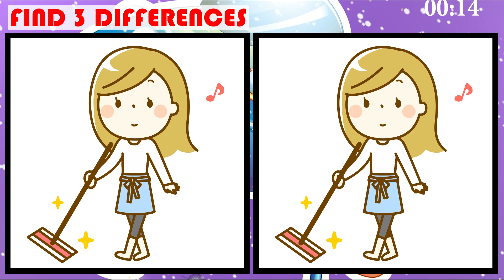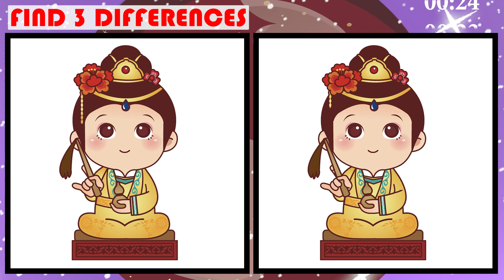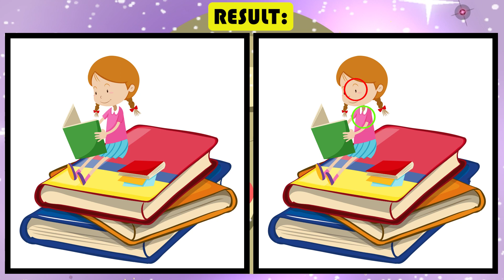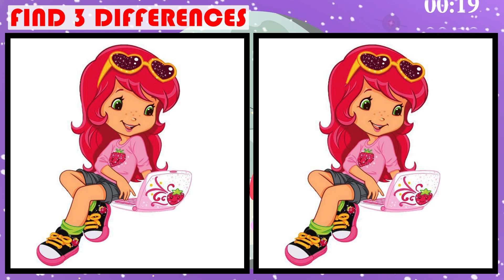Find the Difference between Two Pictures | Japanese Photo Puzzle No 118